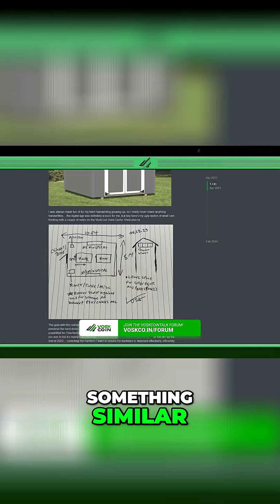I Failed Hard Drive Mining - Now Solar Power!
Explore why hard drive mining didn't pan out as expected. Discover the shift towards solar-powered, off-grid mining solutions and the cool, open-sourced project that came out of it all.